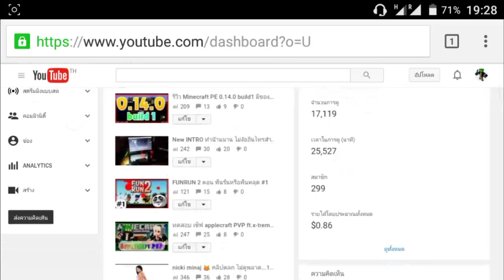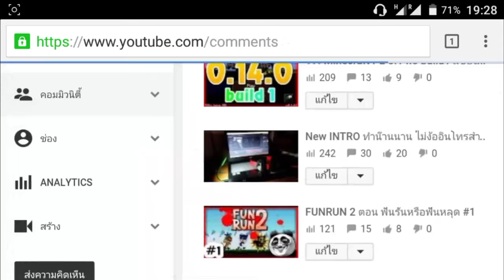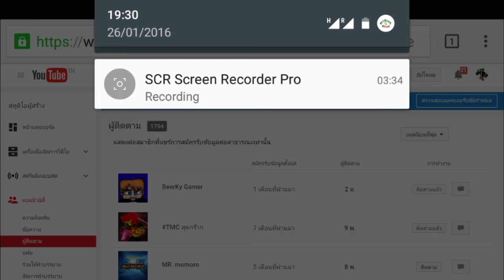วิธีเช็กผู้ติดตาม